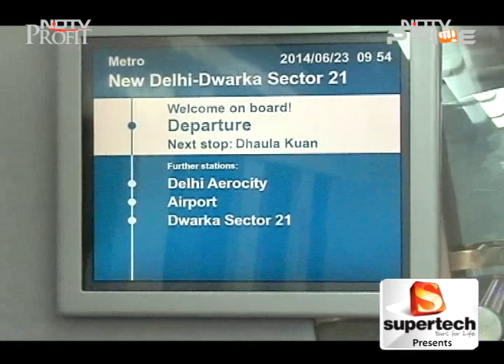Metro rail projects: PMO cracks whip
Centre turns its attention towards Metro Rail Projects, key to success of its flagship 'Smart City Mission'. PMO Cracks the whip directs all metro rail projects completed without any further delays. Oineetom Ojah does a status check.